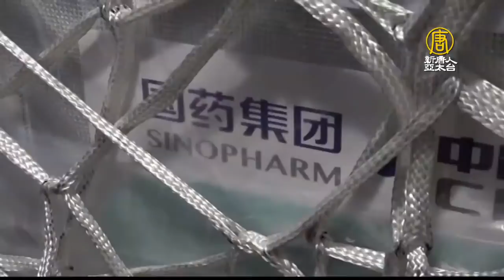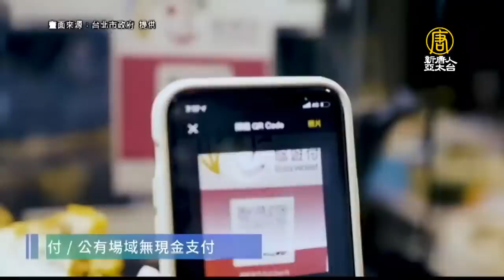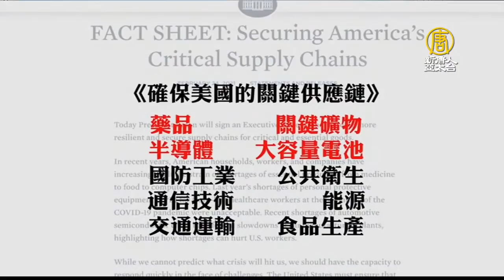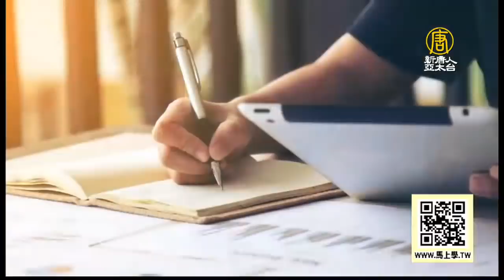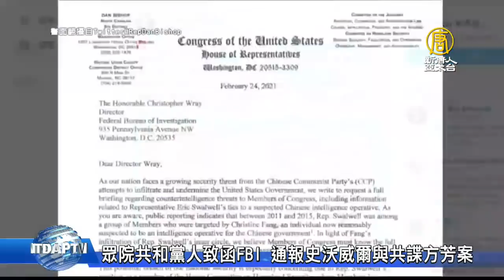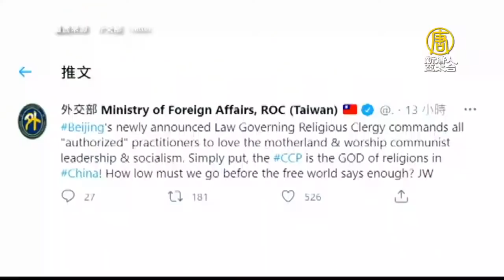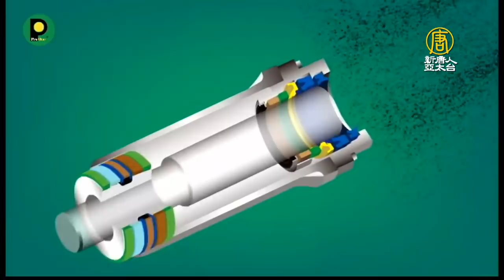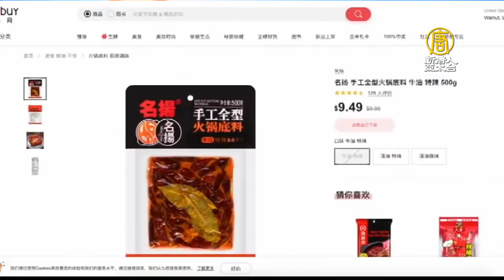🔥拜登被同黨要求交出核武權│印尼護亡 匈牙利打中國疫苗遭質疑│捷克樞機主教：全球軍事專家都知病毒來源│吳釗燮轟：中共想當上帝 世界要沉默多久｜午間新聞【2021年2月25日】